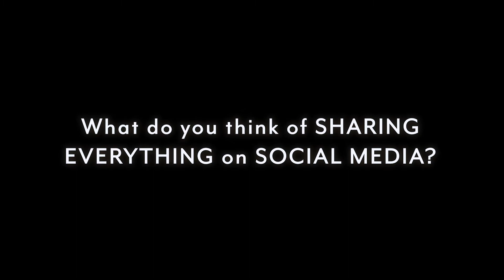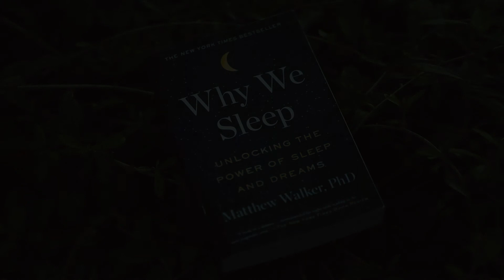Bagaimana Menjadi Kreatif | Alex Bayu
Kali ini berkesempatan ngobrol bareng bersama Design Consultant International, Alex Bayu, tentang arti kreativitas dan bagaimana melatih diri menjadi seseorang yang kreatif dan berhasil di bidang tersebut.

Production Assistant : @halim_ricky.